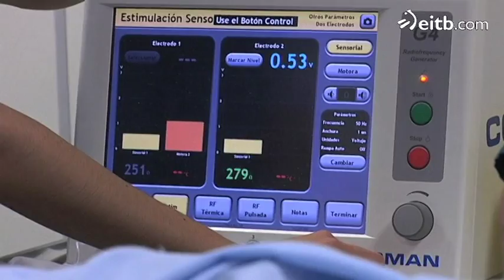Técnicas para mitigar el dolor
Junto con las consultas habituales, en el Hospital de Cruces los pacientes reciben diferentes terapias para mitigar el dolor.